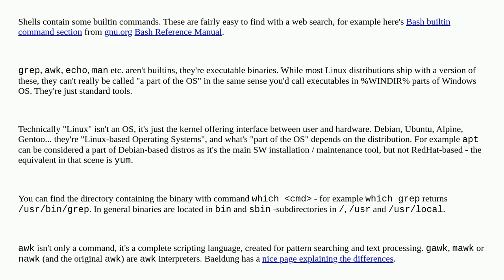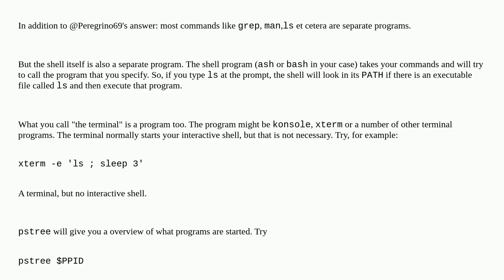Are linux commands (grep, awk etc) part of the system, or the shell?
A special thanks goes out to the community

  bash linux terminal shell awk